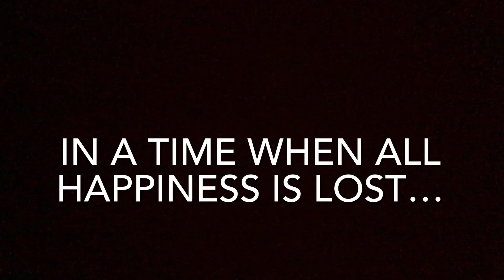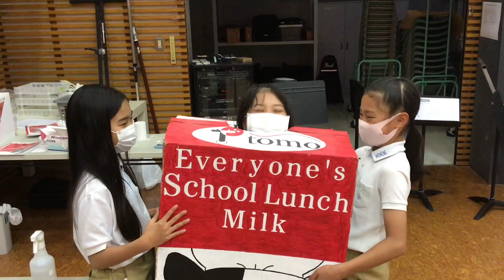Peanuts the search for Charlie Brown Trailer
Charlie Brown is lost in a magical world, and it is up to Snoopy and James to save him!  Join the Peanuts gang for their greatest adventure ever!  Please enjoy your first look at our story in this exciting trailer!
See you soon with Episode 1!